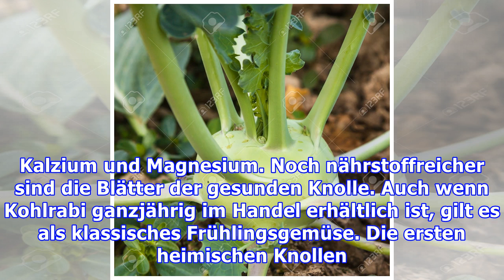Kohlrabi: Das Gemüse im Frühling: Auch die Blätter sind genießbar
Kohlrabi versüßt den Frühling: Auch die Blätter schmecken (aid) – Kohlrabi gilt als typisch deutsches Gemüse. In keiner Nation wird es häufiger zubereitet. Viele Länder wie Großbritannien, Japan und Russland haben daher die deutsche Bezeichnung »Kohlrabi« übernommen. Die knackigen Knollen haben ein leicht süßliches bis nussiges Aroma und schmecken roh im Salat und als Snack zwischendurch. In Schei...